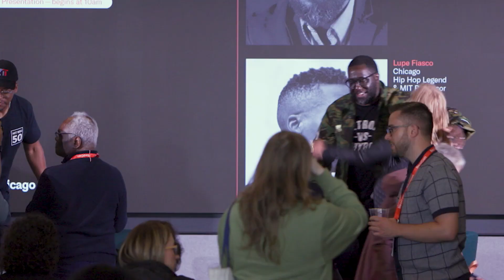NeoCon® | June 10-12, 2024 | THE MART, Chicago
NeoCon, the world’s leading platform and most important event for the commercial interiors industry, returns June 10-12, 2024, at THE MART in Chicago. Since launching in 1969, NeoCon has served as the annual gathering place for the commercial design world’s manufacturers, dealers, architects, designers, end-users, design organizations and media. The three-day event provides unparalleled access to the latest and most innovative products and solutions from leading companies and emerging talent, immersive and inspirational design experiences and events, as well as a robust programming schedule led by industry thought-leaders from diverse backgrounds, offering world-class expertise and insight into today’s most relevant topics. Visit neocon.com for additional information.